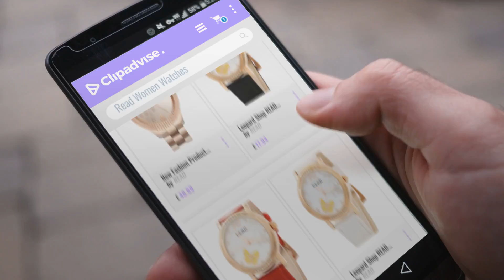10 Best Selling Read Women Watches [2018 ]: New Fashion Product for Women Watch Black Watch Business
Black Friday / Cyber Monday New Fashion Product for Women Watch Black Watch Business Casual Watch Wrist Watches for by READ

Black Friday / Cyber Monday Leopard Shop READ R21494 Women Quartz Watch Luminous Artificial Diamond Dial 3ATM by READ

Black Friday / Cyber Monday Leopard Shop READ R21430 Women Quartz Watch Artificial Diamond Dial 3ATM Luminous by READ